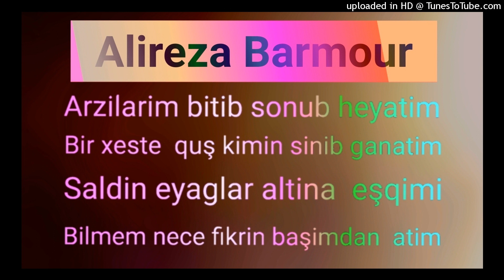آرزیلاریم Arzilarim Bitib sonub heyatim برمور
Alireza barmour  Beste & soz & ses
bu mahni satilir
ملودی و ترانه و اجرا : علیرضابرمور